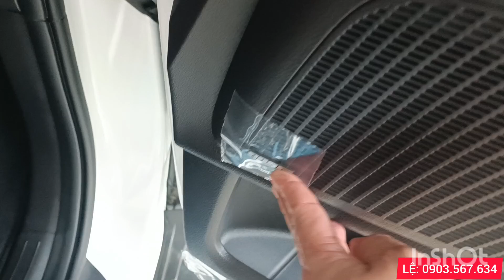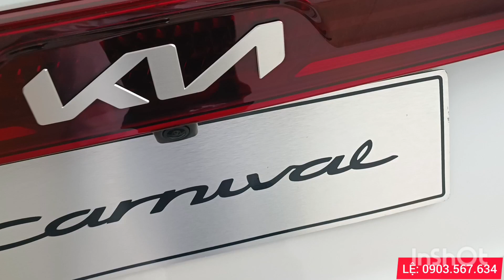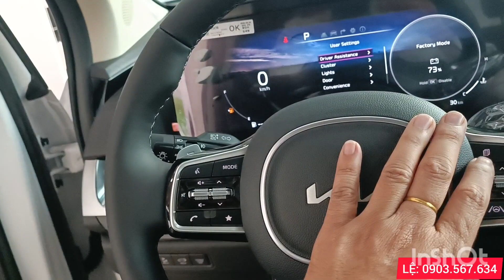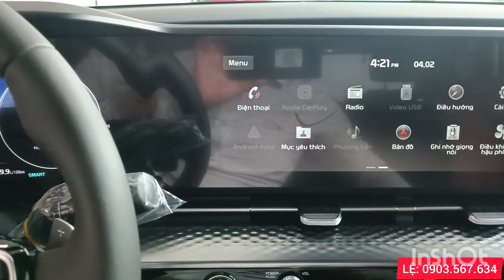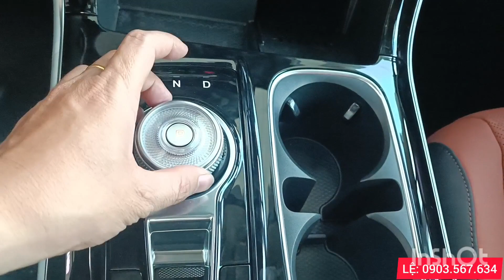KIA CARNIVAL ĐỦ MÀU XE SẴN GIAO NGAY 0903567634